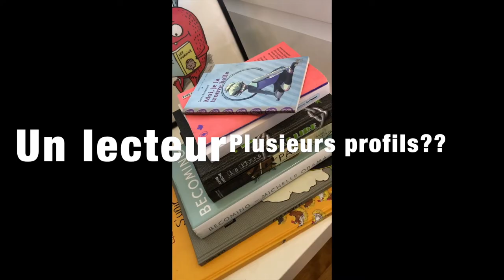Bonjour les lecteurs: connais-tu ton profil?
Apprends à identifier ton ou tes profils de lecteur en visionnant cette capsule.